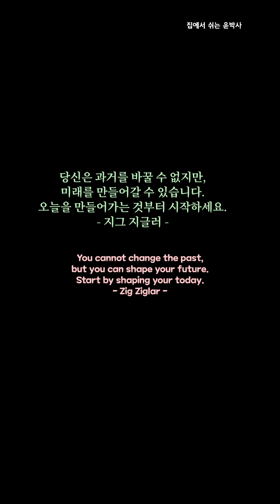과거를 바꿀 수 없다